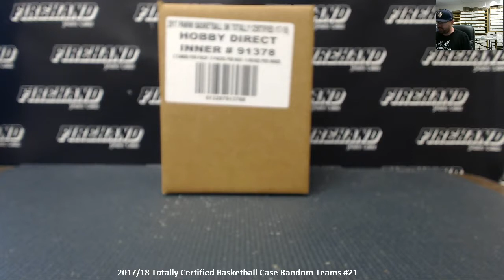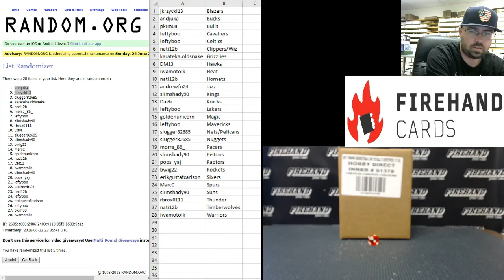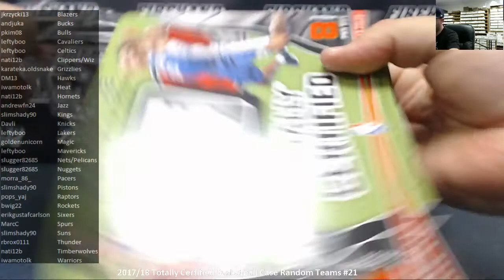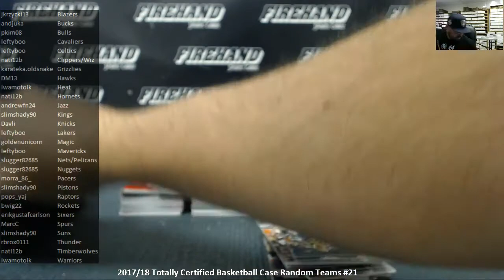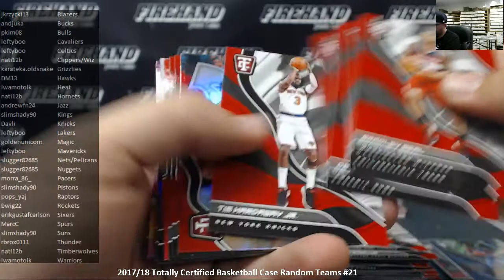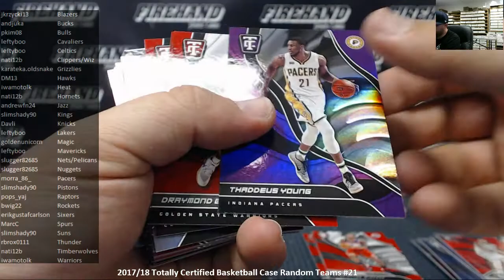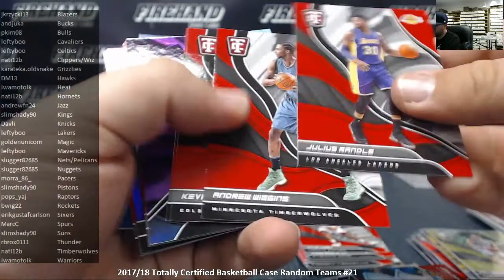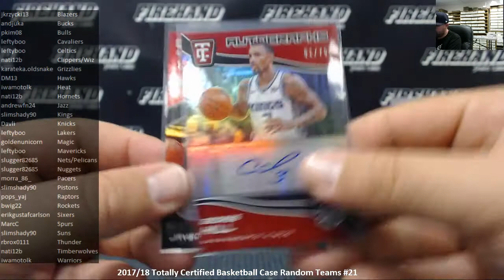6/22/2018 2017/18 Totally Certified Basketball Case Random Teams #21